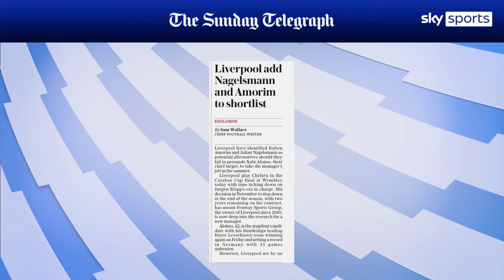Liverpool reportedly add Ruben Amorim and Julian Nagelsmann to managerial shortlist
The Sunday Times' Jonathan Northcroft and The Mirror's Darren Lewis discuss reports that Liverpool have added Germany national team coach Julian Nagelsmann and Sporting CP boss Ruben Amorim to their shortlist to succeed Jurgen Klopp as manager this summer.

Bayer Leverkusen head coach - and former Liverpool midfielder - Xabi Alonso is also in the running, but is said to also be attracting interest from Bayern Munich.